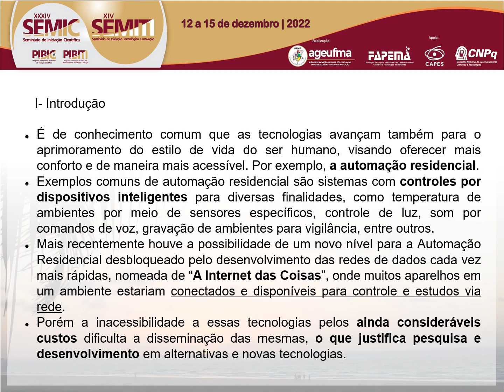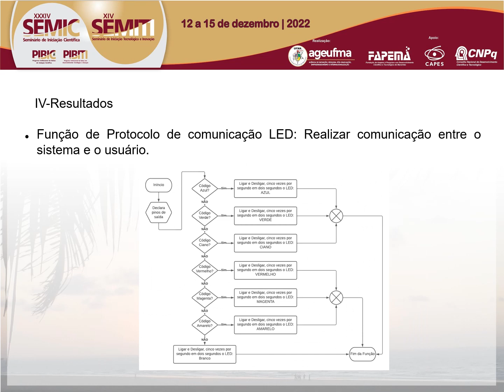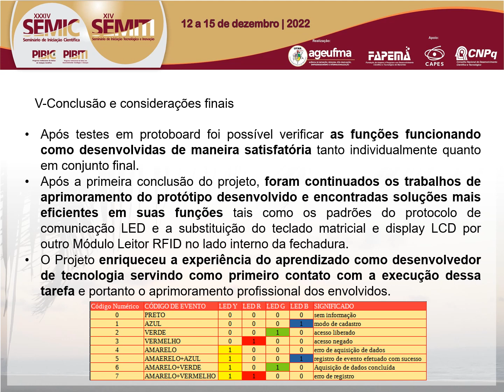PI37 LUCAS SILVEIRA SOEIRO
"Titulo: DESENVOLVIMENTO DO SOFTWARE DA FECHADURA ELETRÔNICA MICROPROCESSADA

Autor(a): LUCAS SILVEIRA SOEIRO

Resumo: A segurança no acesso a ambientes através de fechaduras inteligentes (eletrônicas) está se difundindo cada vez mais como forma de facilitar, de forma mais confiante, o ingresso de pessoas ao local, através das portas que têm elas instaladas. Por facilidade entende-se a simplificação no uso da fechadura comum, acionada por chave mecânica, na medida em que ou podem ser completamente descartadas ou coexistirem com as inteligentes, porém não requerendo cópias da chave que fica de posse do gestor ou seu responsável pelo ambiente. A questão da confiança se relaciona ao fato de que apenas pessoas autorizadas e cadastradas no sistema, podem realizar a abertura da fechadura inteligente. Este trabalho de PIBITI desenvolveu os módulos de software do protótipo dessa fechadura que empregou um sistema embarcado ESP32 como elemento que promoveu a inteligência à fechadura, permitindo o ingresso do usuário cadastrado através das tecnologias de RFID e biometria. Portanto, para que seja liberado o acesso (aberta a trava magnética da porta) para entrar no ambiente, são necessários dois níveis de permissão, conferindo ao sistema dupla confirmação. Para a saída do usuário do ambiente foram utilizados teclado matricial e LCD, quando o sistema requer a digitação do código do usuário e se comunica nesse processo com a pessoa através de mensagens enviadas ao display. Para registrar os eventos de entrada e saída de pessoas no ambiente foi criada uma base de dados simples que pode ser consultada pelo gestor do ambiente através de filtros que permitem apenas obter dados necessários à análise que se deseja efetuar. Foram feitos testes estatísticos nos módulos que acionam cada componente e também nos procedimentos que envolvem mais de um módulo em sequência, tanto para entrar quanto sair do ambiente. Os resultados obtidos mostraram que os módulos em separado e em conjunto operam de forma esperada e, alguns erros observados, estão totalmente associados a outras questões como manuseio de sensores (RFID ou biometria).